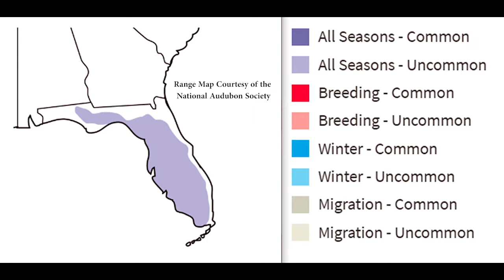The Limpkin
Everything you need to know about the Limpkin, Aramus guarauna. This bird has historically only been found in and very near Florida, but in recent years, has been traveling around the country.